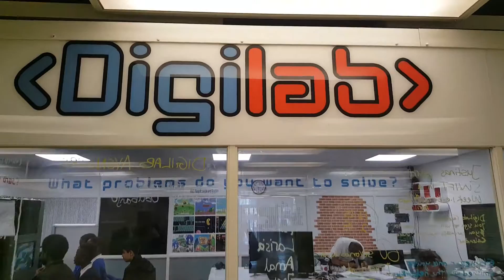Digital Summer Camp is coming to Barking & Dagenham